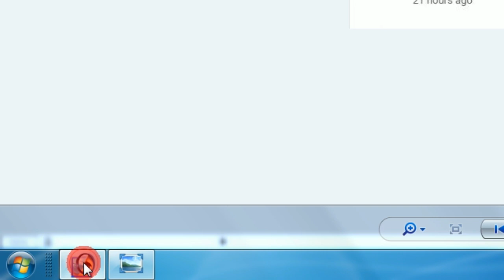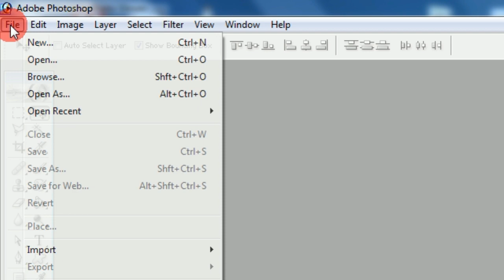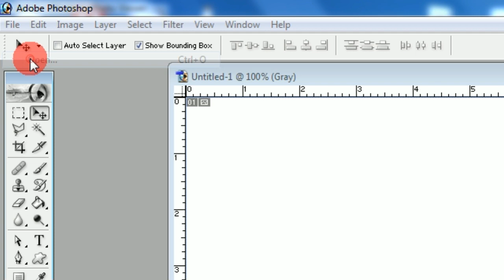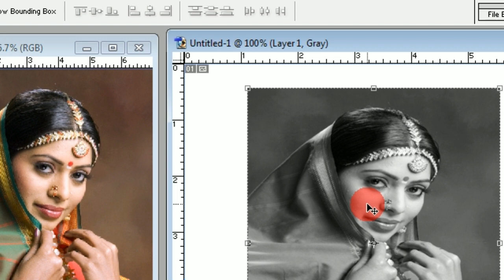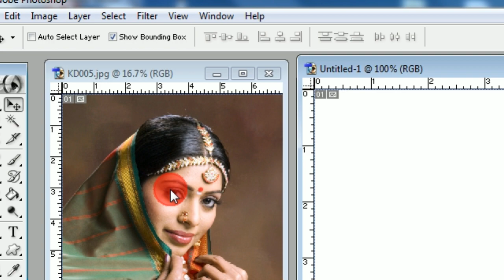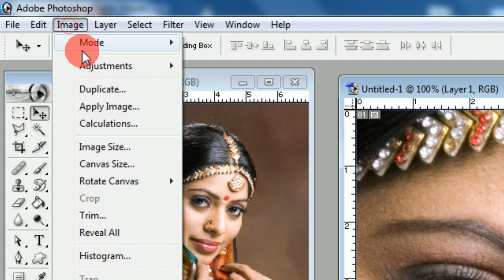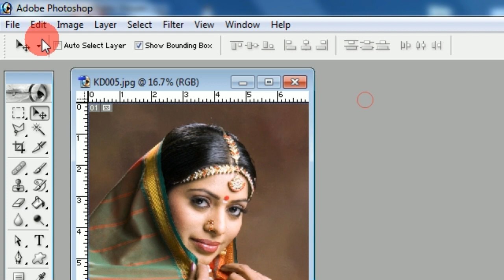Photoshop Mein Koi Bhi Photo New Page Mein Add Karne Se Gray Color Ho Jata Hai To Kya Kare In Hindi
When we add new photo to a new page its turns into gray color so In this video tutorial i have shown how to solve this problem in Photoshop 7.0 in Hindi.

adobe photoshop me color setting kaise kare
black and white photo to color photoshop
kharab photo ko thik karna photoshop
mein photo
new page
photo editing in photoshop 7.0
photo mein
photo mein photo
photoshop background change
photoshop color problem
photoshop main background kaise change karen
photoshop me black and white photo kaise banaye
photoshop me colour setting kaise kare
photoshop me layer ko unlock kaise kare
photoshop me photo editing
photoshop me photo open nahi ho raha hai
photoshop mein
photosop